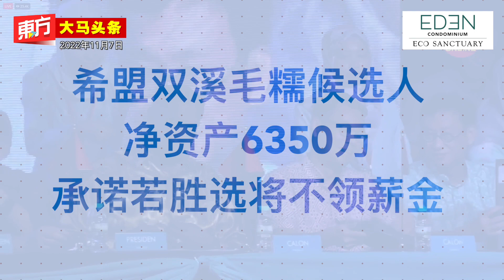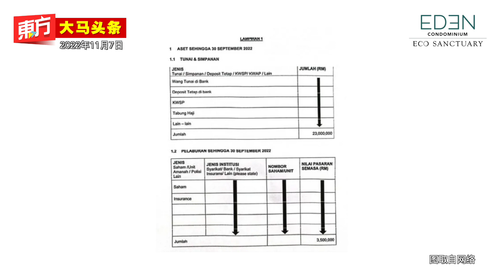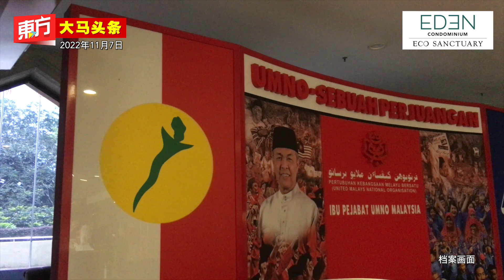希盟双溪毛糯候选人净资产6350万！【东方大马头条】2022-11-07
- 希盟双溪毛糯候选人净资产6350万　承诺若胜选将不领薪金
- 沈桂贤：若GPS在国会够强大　首相或由砂拉越人来当
- 被指与阿末扎希“暗中来”　安华质问马哈迪有证据吗？
- Mamee创办人冯振轩逝世　享寿96岁